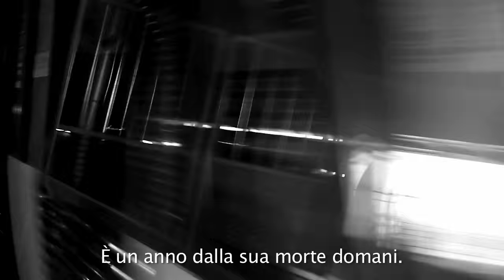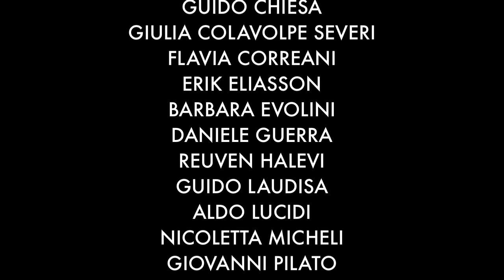"Midsommar" di Monica Mazzitelli - sottotitoli in italiano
Un cortometraggio tratto da un racconto che ho scritto qualche anno fa, ispirata a un'esperienza vissuta a Stoccolma nei primi anni '90.
Le vite di due persone senza nulla in comune si sfiorano per caso a Stoccolma nel 1992, durante il MIdsommar, la festa di Mezza Estate: una donna svedese (madre di una diciottenne) piena di dolore, e turista fiorentino. Vent’anni dopo le loro storie personali sembrano di nuovo incrociarsi.

MIDSOMMAR

di
Monica Mazzitelli

musica
Max Fuschetto
eseguita da
Girolamo De Simone – pianoforte
Silvano Fusco – violoncello

con
Andrea Chimenti
Molly Sehlin

Eliot Waldfogel
Olivia Norholm
Adam Cronstedt

Maria Bjurenhed
Haddy Harju
Simon Jakobsen
John Jangard
Yvonne Magnusson
Adrian Nordén
Emelie Omnell

montaggio
Luca Gasparini (AMC)

fotografia
Fernando Maraghini
Donatella Altieri
Tomas Lundberg

audio
Riccardo Cimino – SUONI

color correction
Debora Vrizzi

promozione
Rita Luchetti Bartoli – Rasa Film

grazie a
MTR Stockholm, Osp. Sant’Eugenio, Roma, Prof. Iani Lino Avendola, Olivier Basséras, Mary Bassetti, Guido Chiesa, Giulia Colavolpe Severi, Flavia Correani, Erik Eliasson, Barbara Evolini, Daniele Guerra, Guido Laudisa, Aldo Lucidi, Nicoletta Micheli, Giovanni Pilato, Adriana Rosati, Rebecka Theve, Marco Zappone